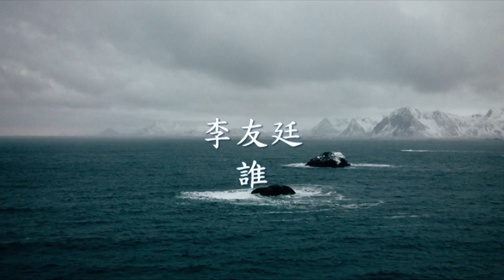李友廷 yoLee《 誰 》.mp4